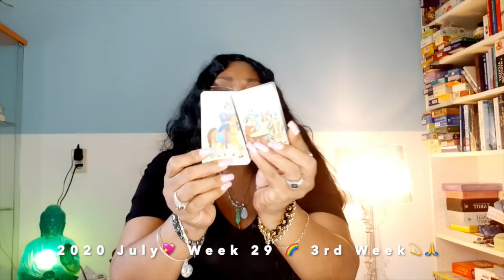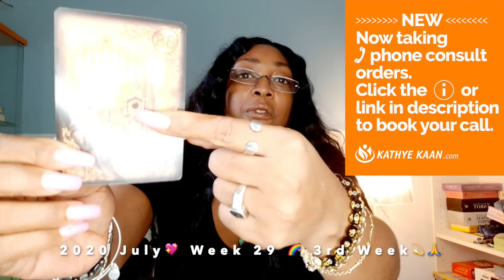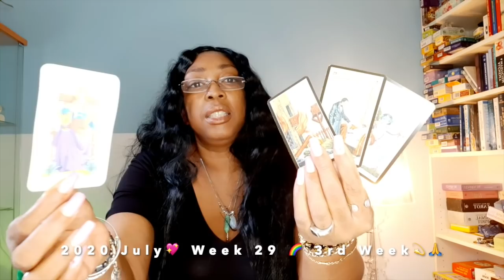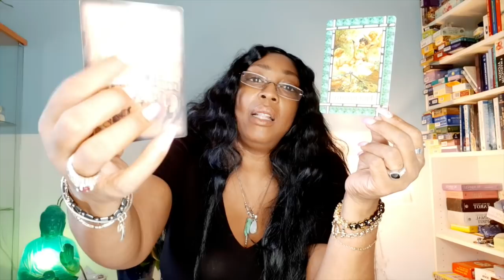CAPRICORN Bam Bam! They caught your enemy 💖 WEEK 29 🙏💫WEEKLY READING JULY 13 19💫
Kathye